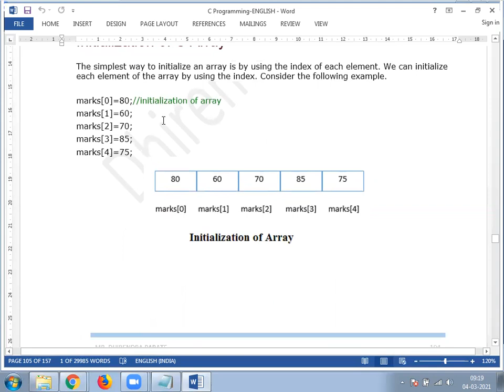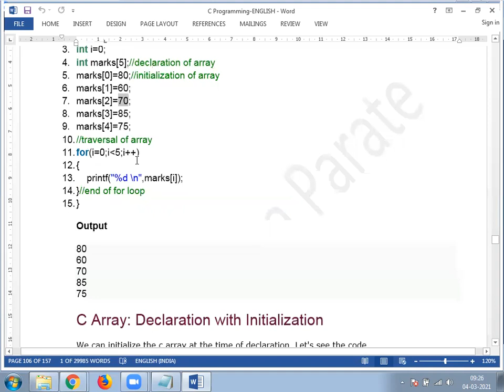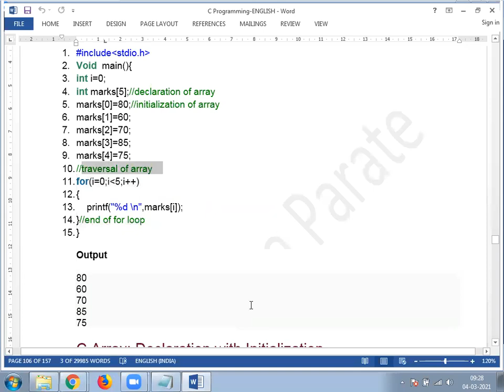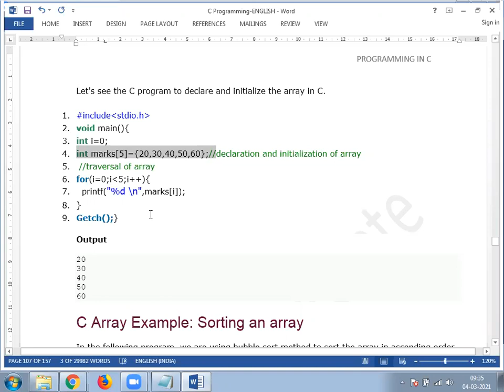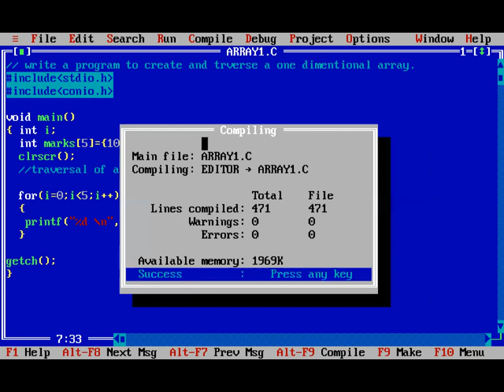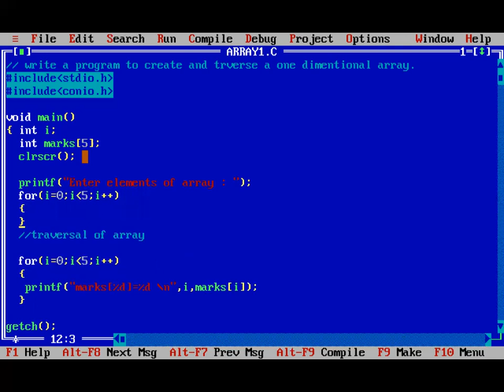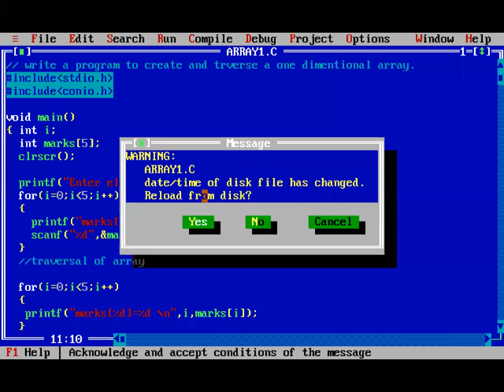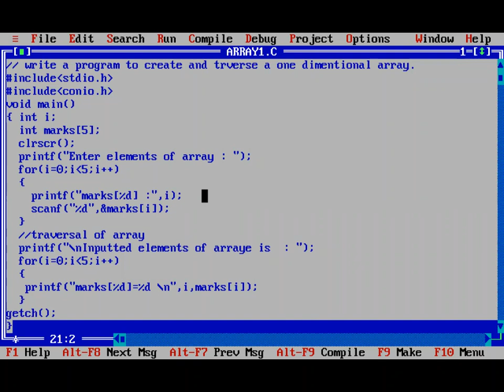04 march 2021 DEclaration of 1D array